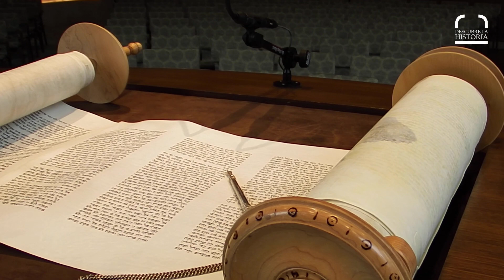Descubre la historia | El conflicto Israel - Palestina: Tierra Dividida | Parte II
En 1967, la región de Oriente Medio estaba al borde de un conflicto explosivo entre Israel y sus países árabes vecinos. Las tensiones acumuladas a lo largo de los años y los eventos previos no resueltos se habían convertido en una olla a presión.

Descubre cómo el bloqueo del Estrecho de Tirán por Egipto en mayo de 1967 llevó a Israel a considerarlo un acto de guerra. Esto provocó una serie de eventos que desencadenaron la Guerra de los Seis Días.

Acompáñanos mientras exploramos cómo Israel lanzó ataques aéreos sorpresa en junio de 1967, enfrentándose a Egipto, Jordania, Siria e Irak en una guerra que cambiaría drásticamente el mapa geopolítico de la región.

Este conflicto no solo resultó en la toma de territorios por parte de Israel, incluyendo Gaza, Cisjordania, Jerusalén este, los Altos del Golán y el Sinaí, sino que también dejó un impacto duradero en la región y exacerbó las tensiones en el conflicto palestino-israelí.

Descubre cómo la Guerra de los Seis Días marcó un punto de inflexión y cómo sus consecuencias continúan afectando la situación actual en Oriente Medio.